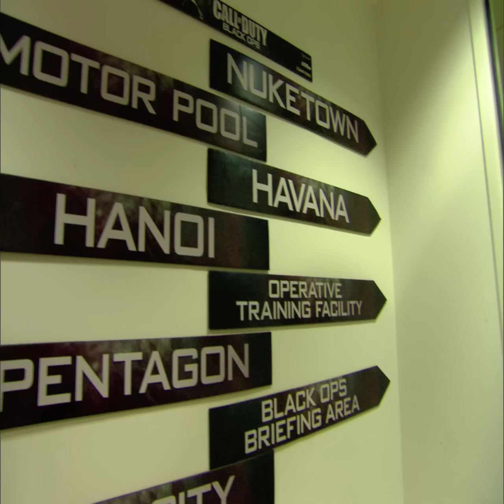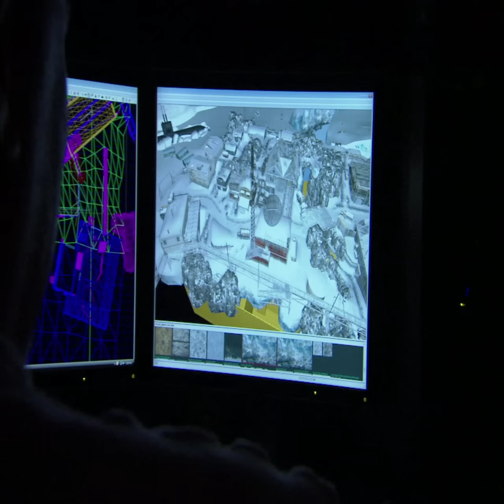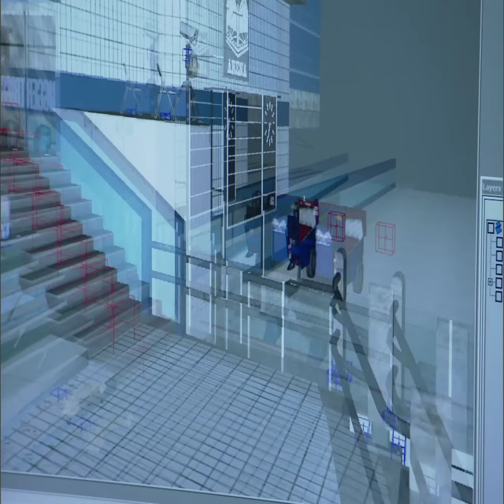Call of Duty: Black Ops Expands with First Strike